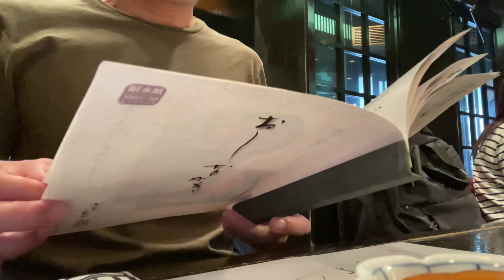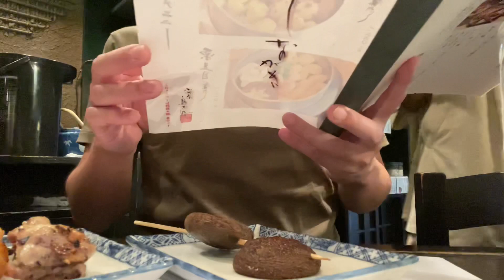【小田原】サラリーマンの休日 小田原グルメ編 鳥ぎん 小田原おでん cafe空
日帰りで小田原に行ってきました。
おでん、燻製、釜飯、焼鳥、かき氷、どれも美味しかったです。
また訪ねたいと思えるような街でした。